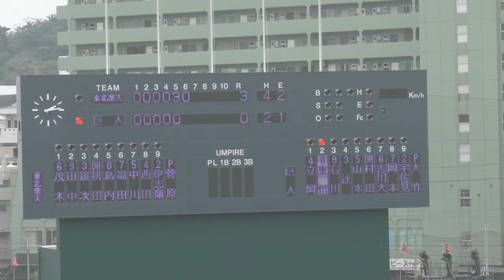【プロ野球】巨人大竹対楽天